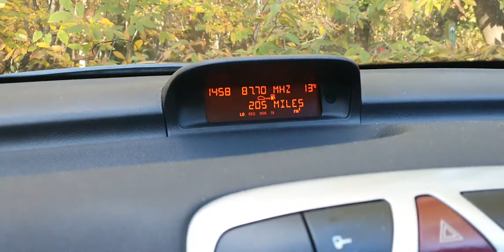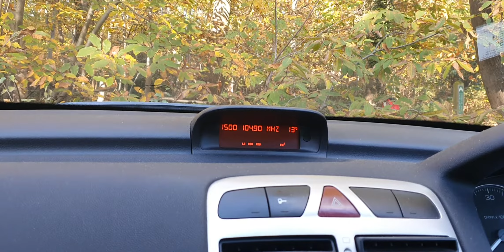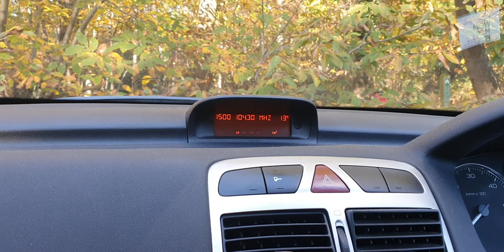20201104 135004 FM Radio Band Scan Colchester Essex by the Hospital High Woods Country Park 2020 p1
FM Radio Band Scan at Colchester in Essex by the Hospital in High Woods Country Park 2020 p1.